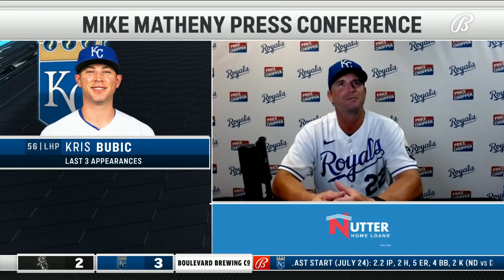Mike Matheny after Royals' walk-off win: 'Every guy did something today to help us'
Mike Matheny on Michael A. Taylor, who had the walk-off hit to win it in the 10th: "Michael has done a lot of things right this year, and this just goes along with that list. And yeah, he'll be getting a Christmas card for sure."